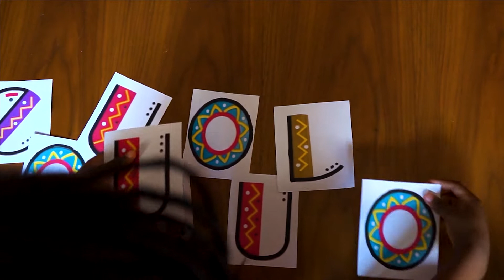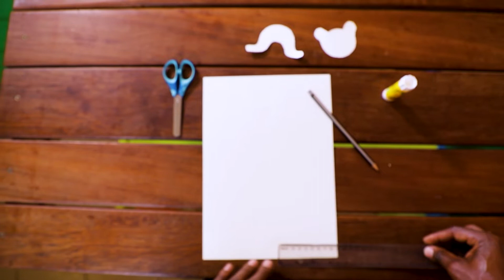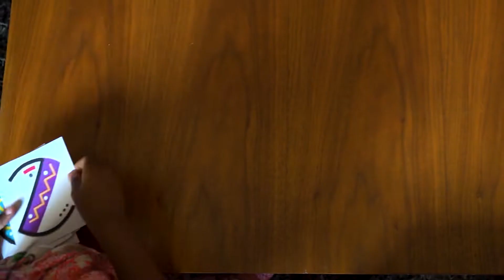ZOUKOULOU - Episode 01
Le Goethe-Institut Kamerun, En collaboration avec l'IFCPA-CRTV et ANTS Graphics, présente ZOUKOULOU : une émission TV pour enfants alliant bricolage, découverte de métiers conte. Ode et ses deux amis Koulou la tortue et Bapou le masque nous invitent à la rencontre de tontons et de tatas qui nous apprennent à fabriquer des objets de décoration, qui nous font découvrir diverses professions et qui nous présentent des contes inspirés des cultures et traditions orales du Cameroun.

Langue : français

Présentation : Ode Maboma

Coordination équipe technique : Abdel Karim Tanga

Animations : ABYL

Musiques :  Kareyce Fotso et Reiner Witzel

Montage :  Loïc Chongho Fomekong

Production : Goethe-Institut Kamerun

Productrice Déléguée : Thekla Worch-Ambara

Conception et réalisation : Raphaël Mouchangou

Août  2022

The Goethe-Institut Kamerun, in collaboration with IFCPA-CRTV and ANTS Graphics, presents ZOUKOULOU: a TV show for children combining DIY, discovery of professions and fairy tales. Ode and her two friends Koulou the turtle and Bapou the mask invite us to meet uncles and aunties who teach us how to make decorative objects, who make us discover various professions and who tell us fairy tales inspired by the cultures and oral traditions of Cameroon.

Language: French

Presentation: Ode Maboma

Technical team coordination: Abdel Karim Tanga

Animations : ABYL

Editing: Loïc Chongho Fomekong

Production : Goethe-Institut Kamerun

Line Producer: Thekla Worch-Ambara

Conceived and directed by: Raphaël Mouchangou

August 2022